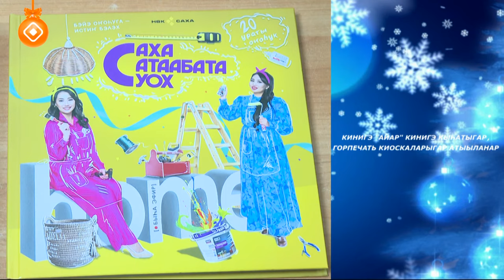«Саха сатаабата суох»: Саҥа дьыллааҕы остуол киэргэлин оҥоробут (27.12.23)